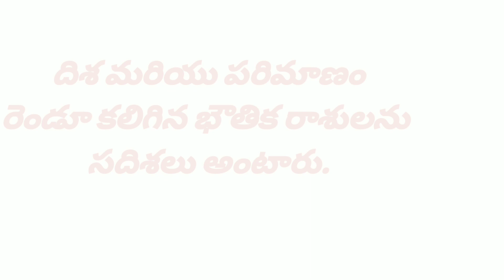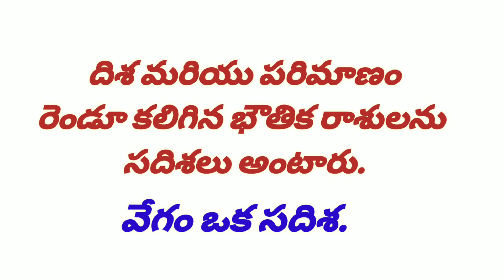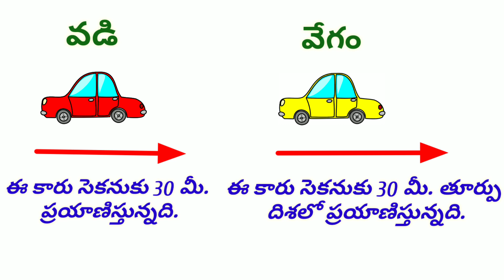వడి మరియు వేగము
వడి మరియు వేగానికి మధ్య గల తేడాలను ఈ వీడియో ద్వారా సులువుగా అర్థం చేసుకోవచ్చు.